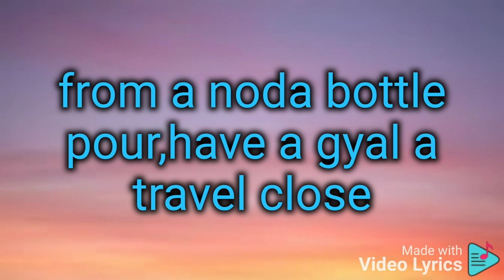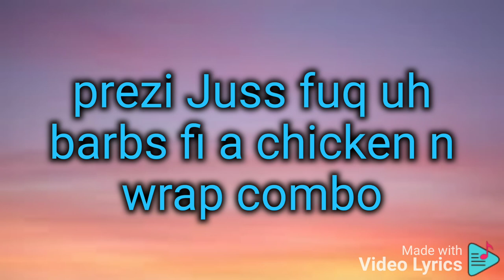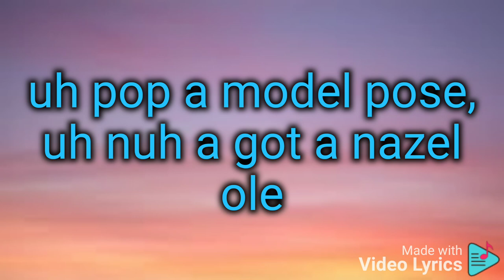Najeerii - Paddle Boat (Lyrics)